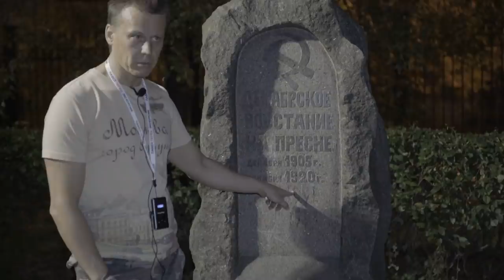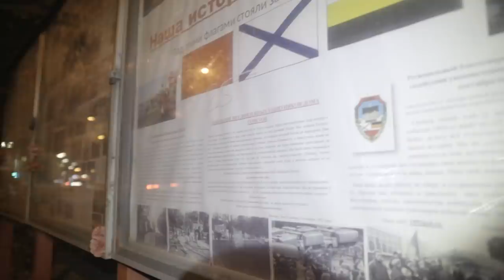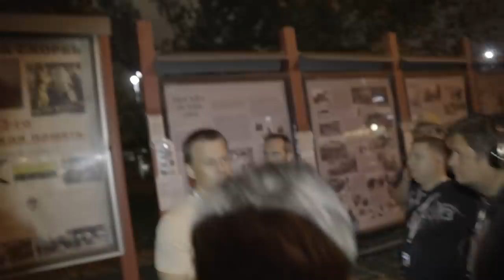ПБ 64. Тест: что произошло в октябре 1993 года?